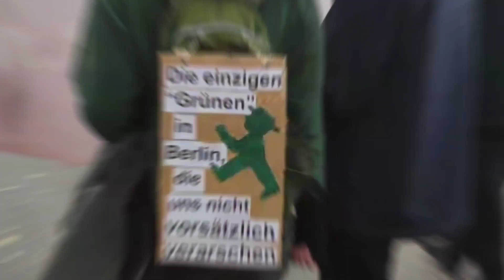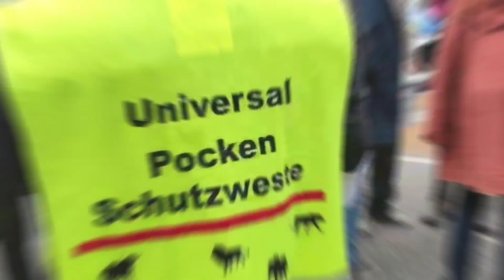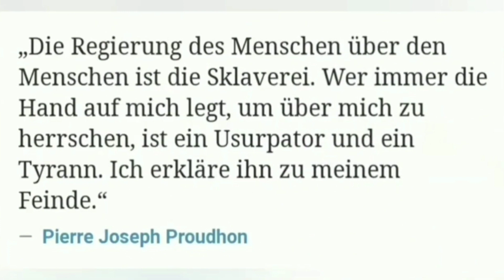Demo Kunsthalle / Hamburg 15.10.2022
▬▬ VIDEO INFO ▬▬
Am Samstag den 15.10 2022 gingen in Hamburg knapp 1.000 Menschen auf die Straße, gegen die steigende Inflation und die daraus resultierende Armut.

▬▬ VERÖFFENTLICHUNG VON KANAL-INHALTEN ▬▬
Meine Videos und Streams können sowohl geteilt, als auch Ausschnitte genommen werden, sofern mein Logo zu sehen bleibt und ein Quellen-Link zu meinem Kanal bzw. des Videos/Streams hinzugefügt wird. Andernfalls behalte es mir vor, rechtliche Schritte wegen Verstoßes gegen das Urheberrecht einzureichen.

▬▬ IMPRESSUM ▬▬
Ehrenfrau TV
70736 Fellbach

Hintergrund: Eigenproduktion.
Sollte sich irgendjemand beleidigt fühlen, bitte ich um Entschuldigung!
Bei medizinischen Fragen oder Aussagen, fragen Sie bitte ihren Arzt oder Apotheker.